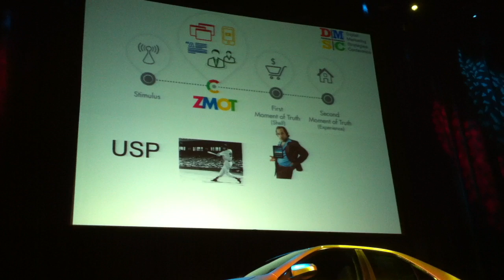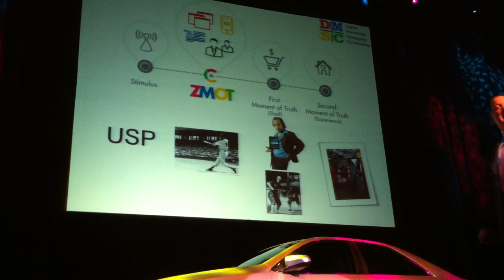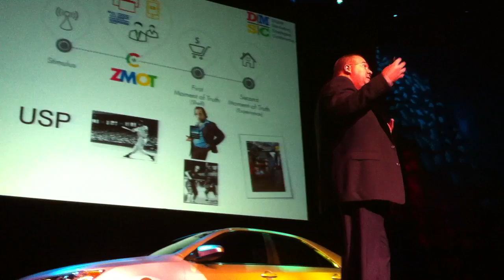Dennis Galbraith Keynote at 2012 DMSC in Las Vegas